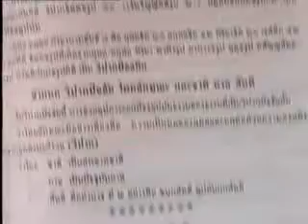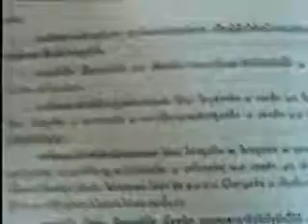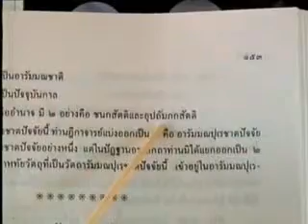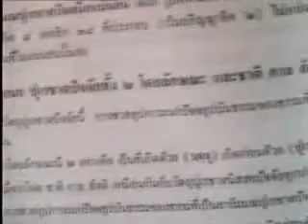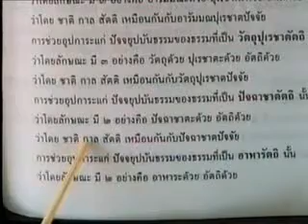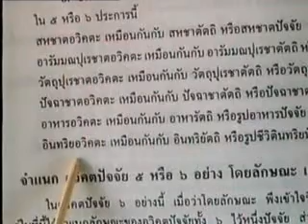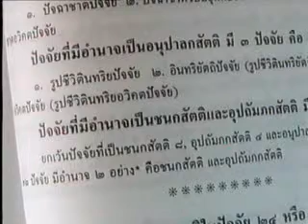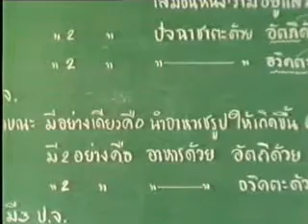พระอภิธรรม-มหาปัฏฐาน 51/60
แผ่นที่ 51 ว่าโดยลักษณะของปัจจัย 24 (ต่อ)
มหาปัฏฐาน บรรยายโดย พระมหาภาณุวัฒน์ ปิยสีโล